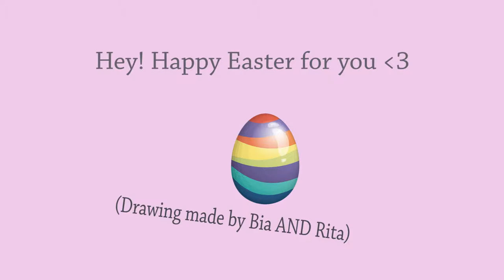SPEED DRAWING BUGGS BUNNY AND DAFFY DUCK! (EASTER SPECIAL)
Hey! Here's our drawing of Buggs Bunny and Daffy Duck
This is an Easter Special, so we wish you a happy easter!

Hope you liked it :3

We really like to read your comments, so say something ;)
Also we need suggestions for the next drawings, because we like so many animes, cartoons and comics that we literally don't know what to draw, BUT if you suggest something, we will do it (if we like the idea, of course)

But sometimes we post sooner (or later) but every week we will post, so keep an eye out for that!